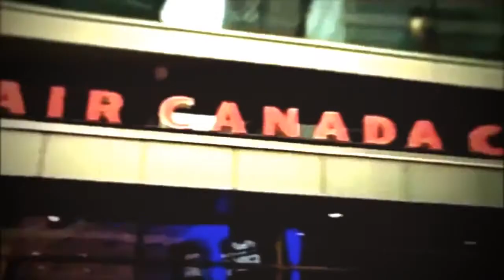Jonas Valanciunas Young Guy From Lithuania ᴴᴰ